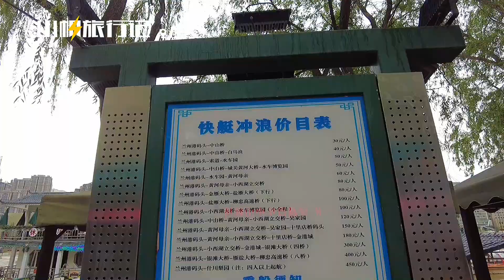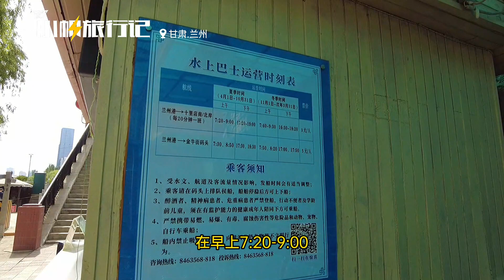在兰州旅游5天总结的8点建议，打算来兰州的朋友可以看看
这期视频主要是给第一次来兰州的朋友几点建议，虽然兰州的城市规模比较小，市区的景点也不算太多，但是兰州值得逛的地方还是有不少的，首先建议来兰州旅游尽量安排3天以上的时间会比较好，兰州地处大西北，西北地区的气候特征比较明显，建议大家如果这个季节来兰州的话一定要带好外套~